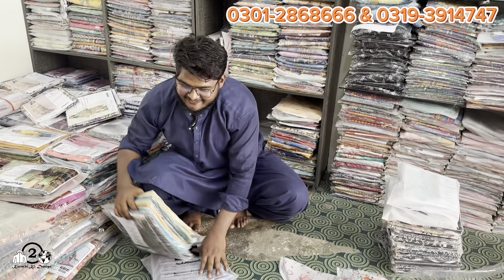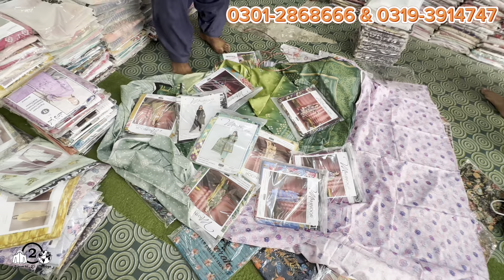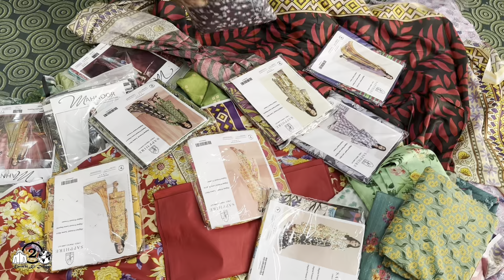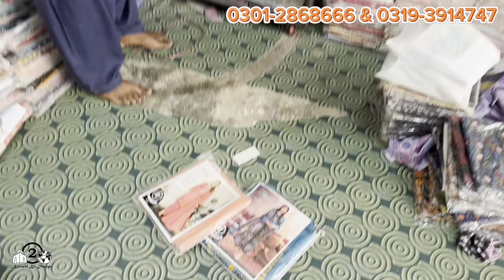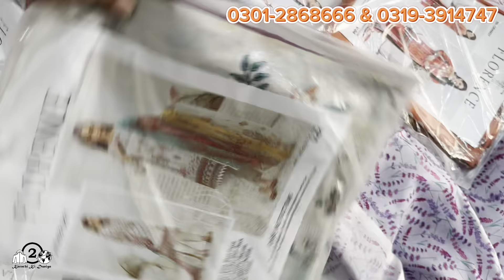Cheapest Branded Suits | Memon Cloth & Online Wholesale Store | Baldia Town Karachi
In this video wholesaler giving sale & special prices on branded and replica dresses.

68/11, Shop 1 & 2, Faisal Bakery Road, Near Afzal Pakwan, Saeedabad 24 Market Baldia Town Karachi, Pakistan.